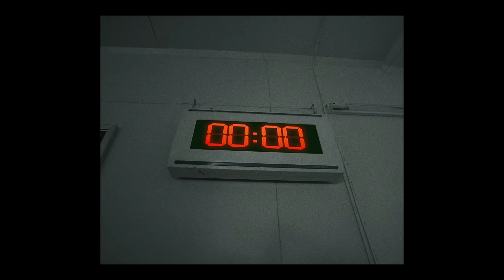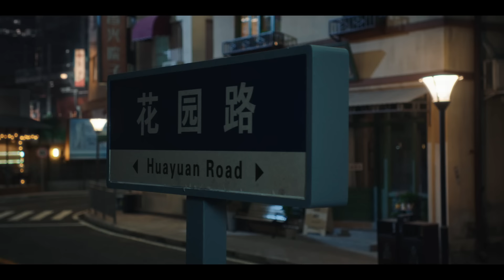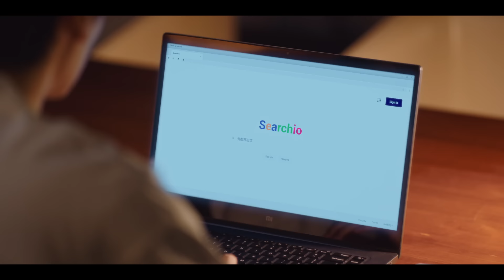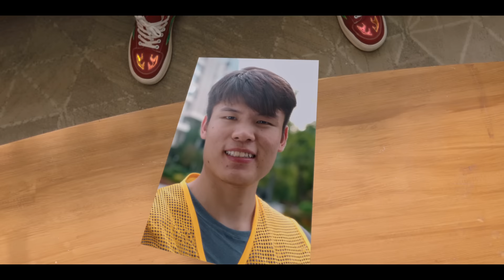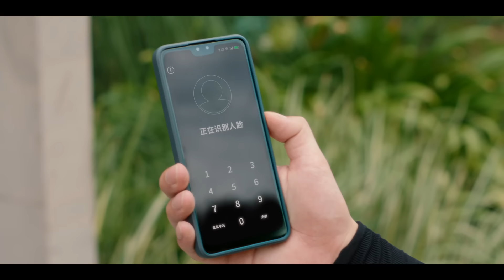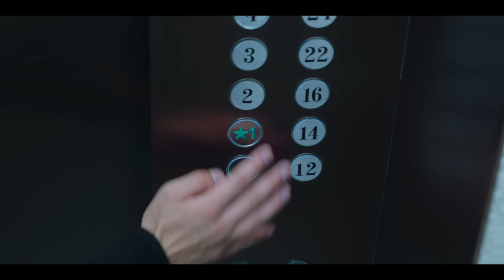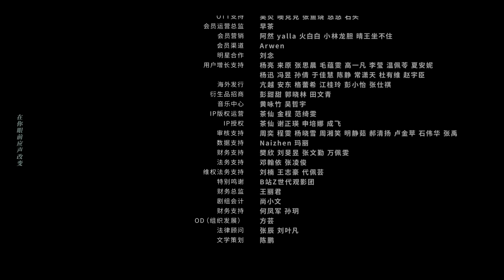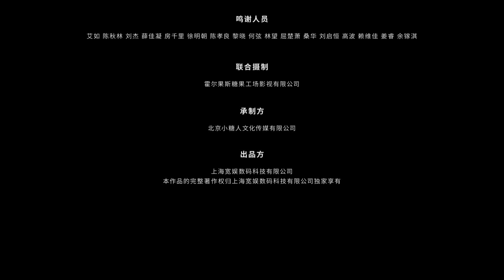【破解暴力裁员👊】蒋龙 毕雯珺命运般初见！金世佳成黑心老板《时光代理人Link Click》EP1（毕雯珺/蒋龙/卜冠今）【China Zone 剧乐部】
凭一张照片就能穿梭时空？🤔黑心老板上演暴力裁员，时光小队的委托今日开始！👊

章节🏆
3:42 程小时 陆光初见🌞
19:03 陆光带程小时初次“穿越”照片 ⏳
35:14 请接收一份来自程小时的小彩蛋✨

【剧情简介✨】
程小时（蒋龙饰）自小因父母失踪，受到邻居乔苓（卜冠今饰）一家的照顾，在经营照相馆时结识陆光（毕雯珺饰），程小时和性格迥异的陆光拥有合作进入照片的特殊能力，作为记者的乔苓获知两人能力后，也加入“时光代理人”委托小队，三人共同踏上帮助他人弥补遗憾、寻找真相，完成自我成长的奇幻旅途。